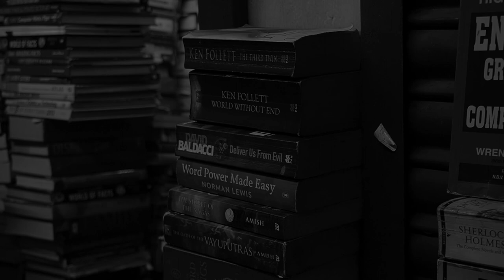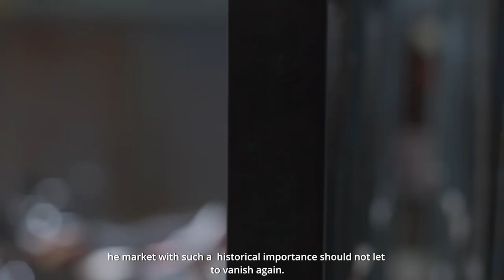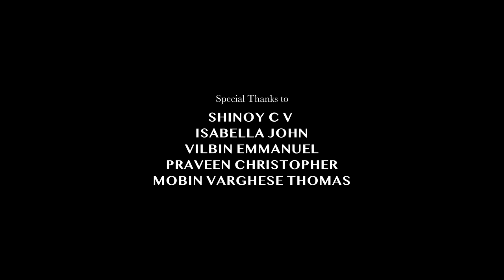The Unsold Books: A Memoir to Moore Market, Chennai, Tamilnadu (with english subtitles)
"The Unsold Books: A Memoir to Moore Market" fondly reminisces about the golden era of this iconic marketplace, where bibliophiles and collectors flocked to discover rare and forgotten literary gems. Marvel at the legacy of Moore Market as a mecca for second-hand books and gramophone plates, a cultural haven that drew visitors from far and wide.